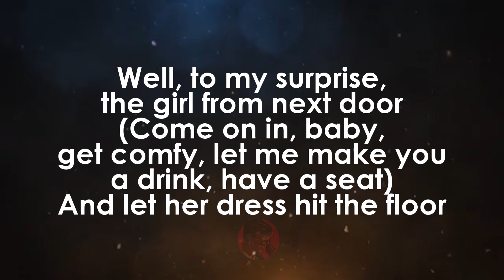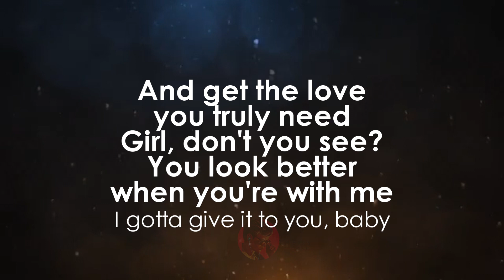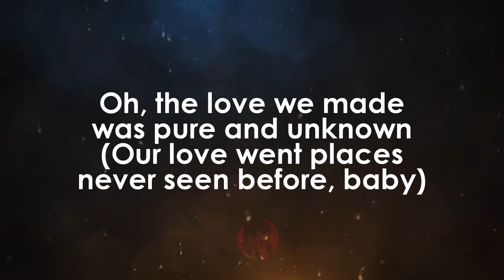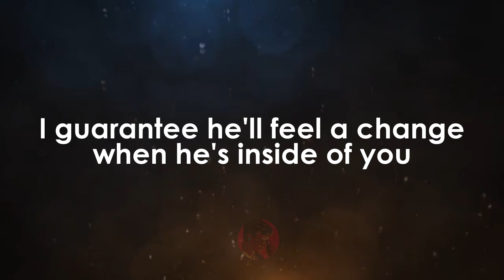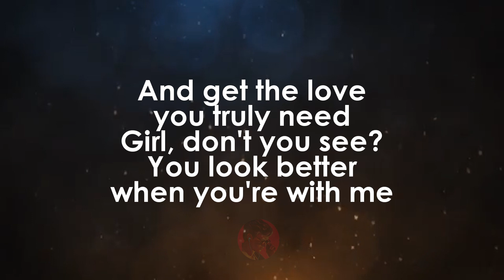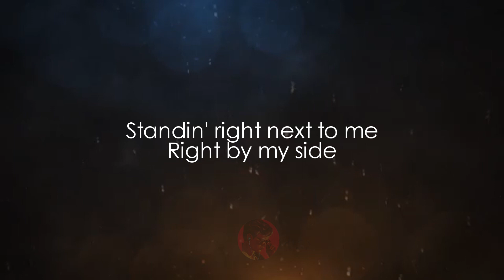You Look Better | October London